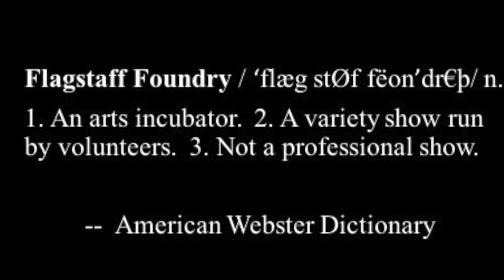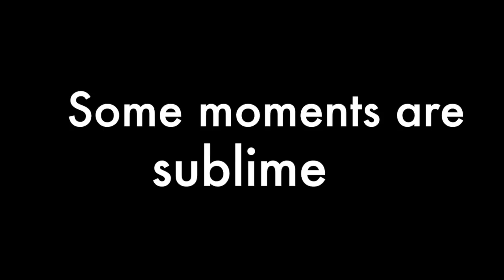New_Flagstaff Foundry 50 Tribute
This video is about New_Flagstaff Foundry 50 Tribute